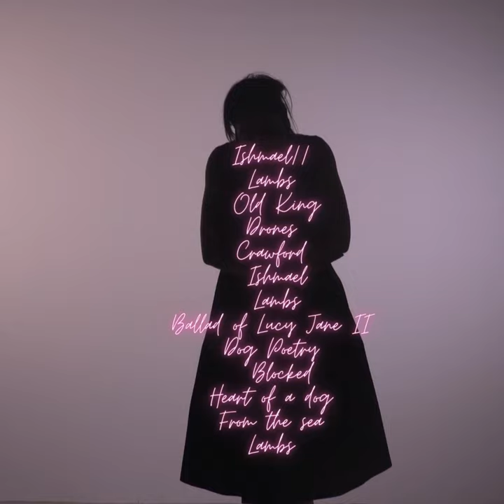CRAWTON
CRAWTON · Flaxman · MARTIN WYLLIE · MARTIN WYLLIE

LAMBS